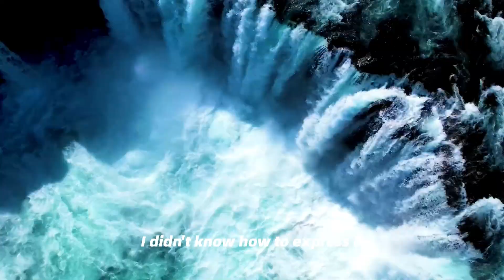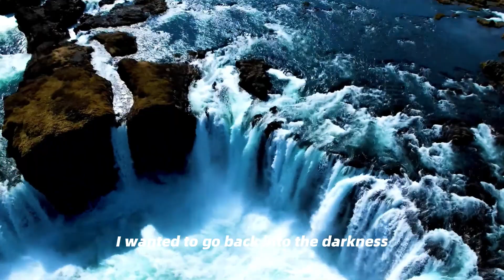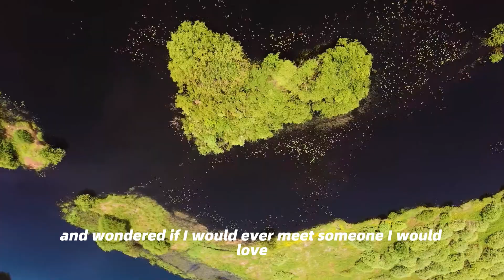NDE：I'm dead and meet a spiritual guide in heaven|Near Death Experience